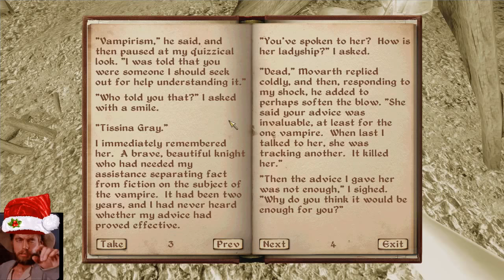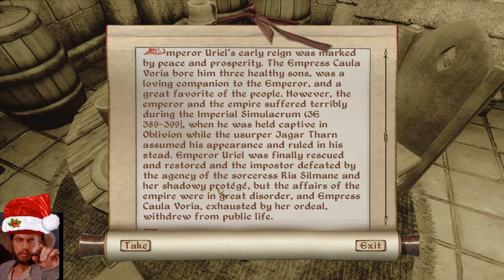Oblivion Playthrough Part 1: Sir Patrick Exposition